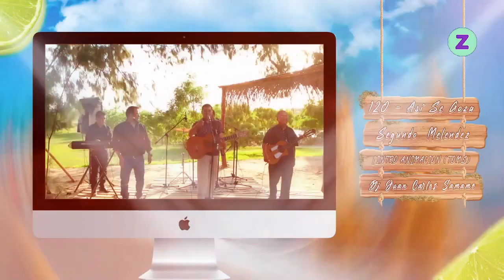Así se Goza ( Coplas Populares ) - Segundo Melendez Zurita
Ahora Ponte en ModoZona21
Estamos en Simultaneo por La Mejor Radio en los 91.7 FM.